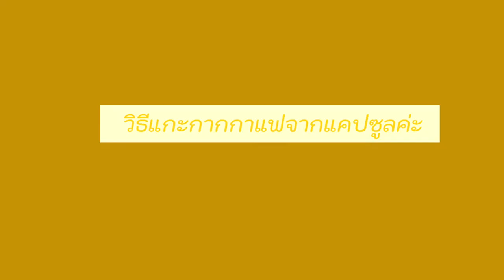AmoreScrubsCoffeeGround กากกาแฟแคปซูล